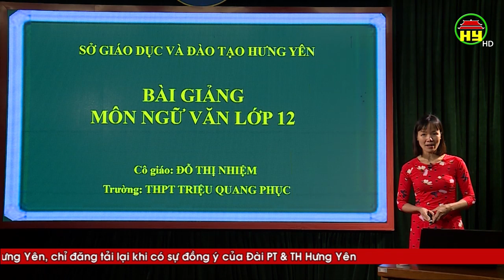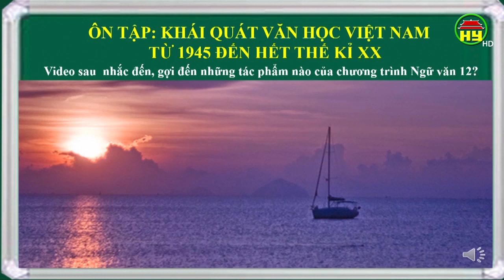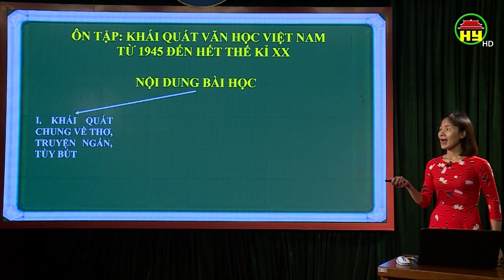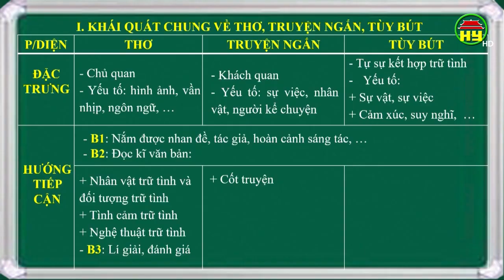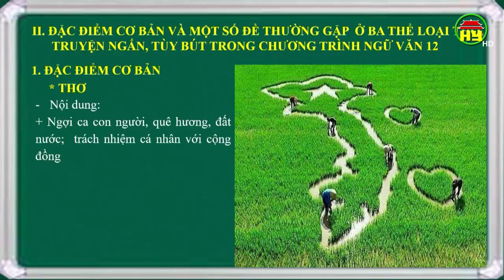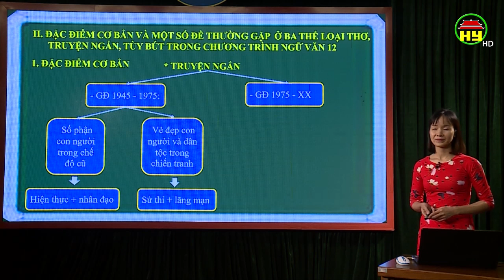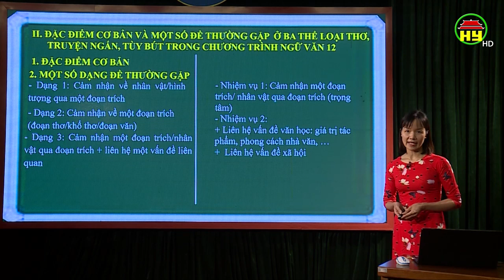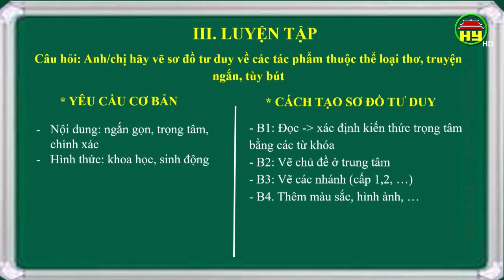Dạy học truyền hình: Môn Ngữ văn lớp 12, bài 14